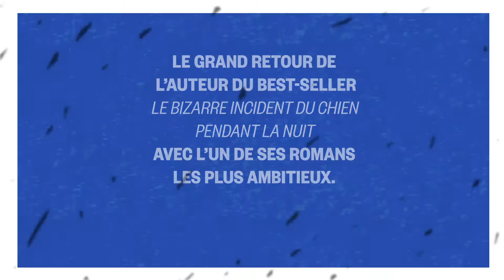L'Odyssée du Marsouin - Mark Haddon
Il était une fois, dans l’Angleterre du XXIe siècle, un homme qui, rendu fou de douleur par la mort de son épouse, tomba éperdument amoureux de leur fille.
Il était une fois une jeune fille qui rêvait du prince charmant qui viendrait l’arracher à l’emprise délétère de son père. Il était une fois un jeune homme obligé de fuir pour échapper à la fureur meurtrière du père incestueux.
C’est alors que les époques se télescopent, que le présent bascule dans le passé, que l’Angleterre actuelle s’efface devant la Grèce antique et que la réalité rejoint le mythe.
En s’inspirant très librement de la pièce Périclès, prince de Tyr de Shakespeare, Mark Haddon nous offre un roman d’aventures ambitieux porté par des personnages inoubliables et déchirants.